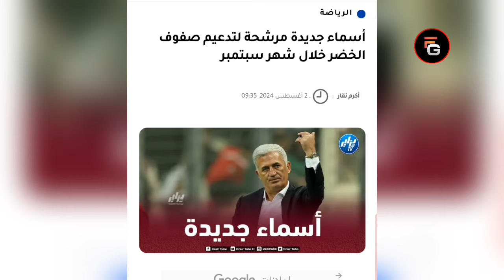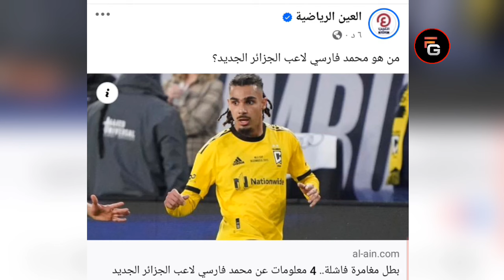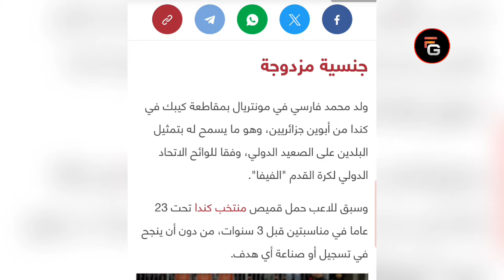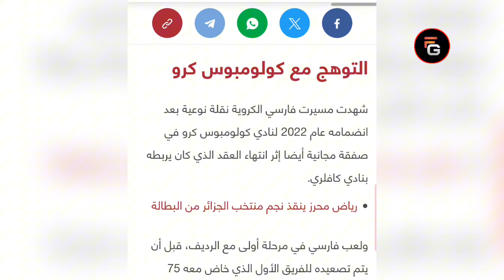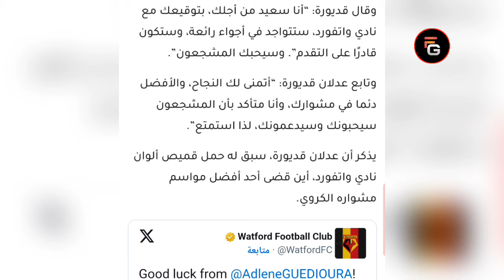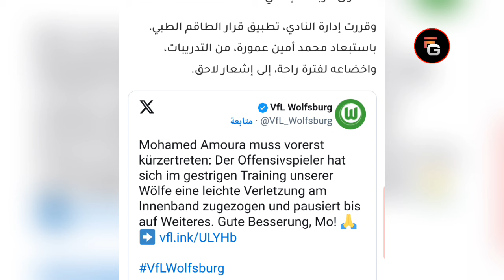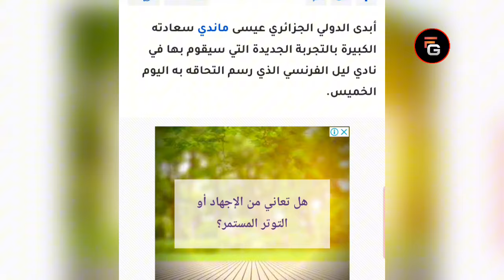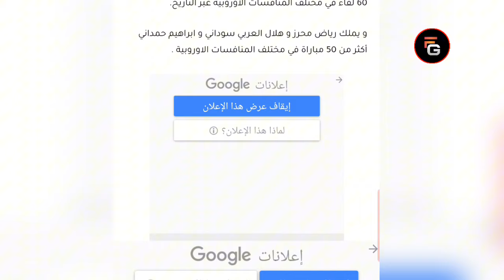عادل عوشيش و محمد فارسي موهبتان جديد الخضر | لعروسي عمورة ماندي بن زية موعد وتوقيت منازلة ايمان خليف